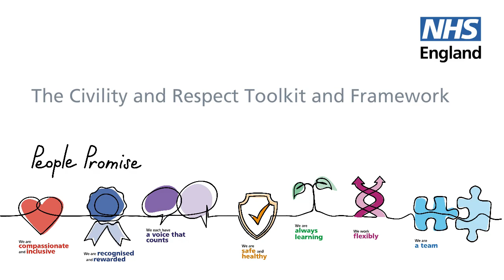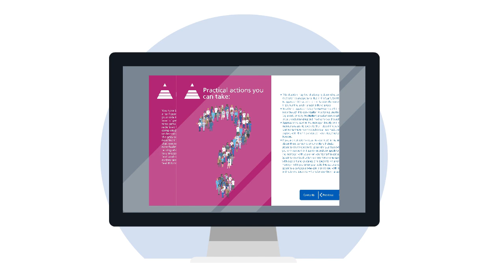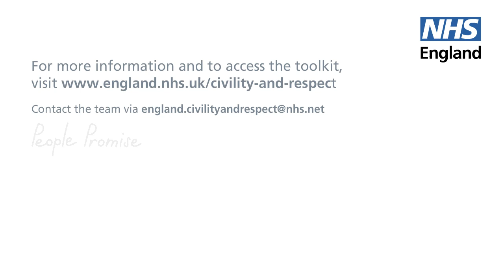NHS England - Civility and Respect Animation